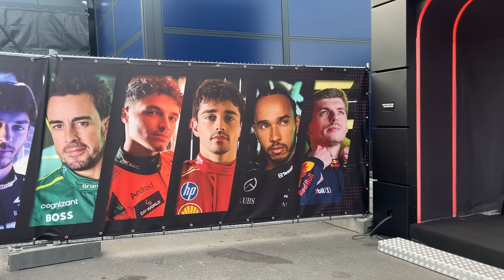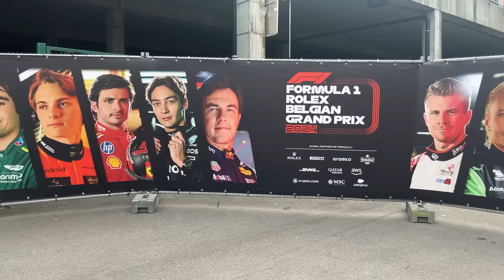Kein Simracing mehr für Verstappen bei der F1? Belgien GP Spa | Formel 1 2024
Darf Max Verstappen keine Simracing-Rennen mehr an einem Formel-1-Wochenende mehr fahren? Der Holländer erklärt die Diskussion. Derweil steht er in Spa einer schweren Aufgabe gegenüber, da er mit seinem RB20 aufgrund einer Motorstrafe zehn Plätze weiter hinten starten muss.

Außerdem sprechen Bianca Garloff und Ralf Bach um die Personalumstrukturierung bei Audi. Warum hat sich der Konzern für Mattia Binotto entschieden? Was sind die Gründe für das Aus von Andreas Seidl und Oliver Hoffmann?